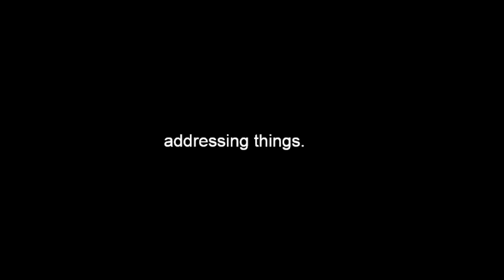Important Statement From Quackity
Quackity makes an important statement in regards to Quackity Studios and the QSMP.